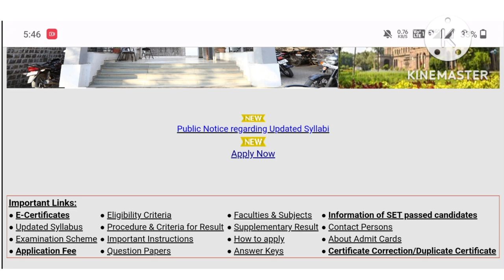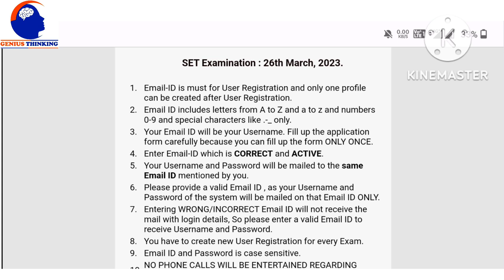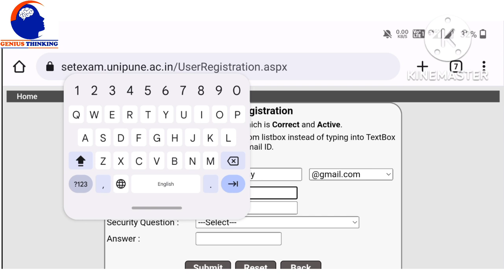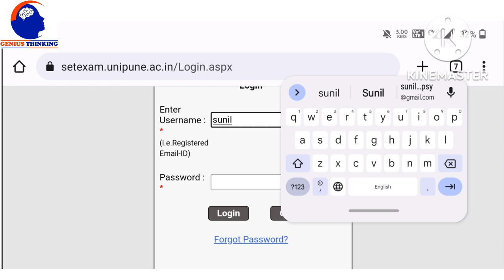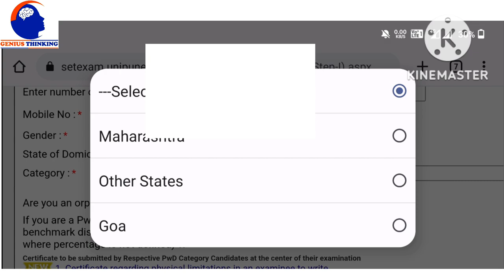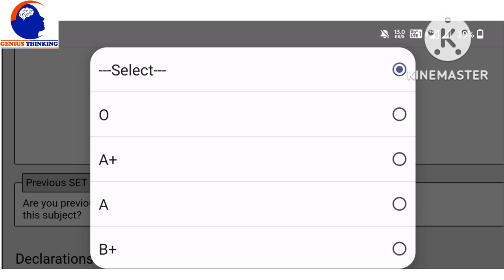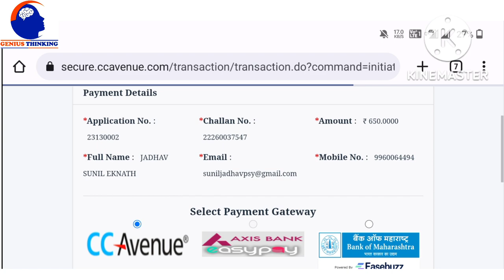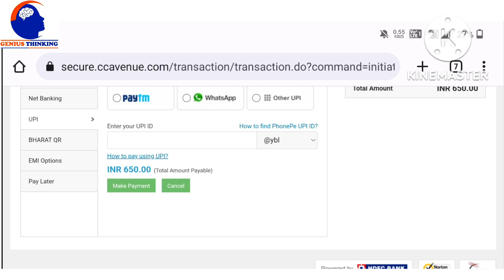SET EXAM 2023 fill Step by Step Application of SET EXAM 23 March 2023 असा भरा सेट परीक्षेचा अर्ज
mh set 2023 application,
23 March 2023 set exam,